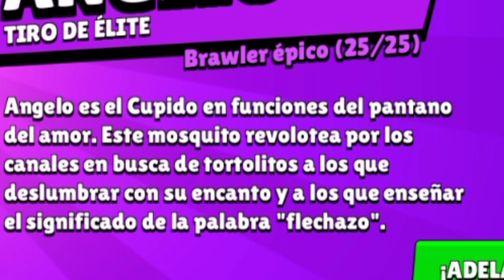!NUEVA TEMPORADA¡ DESBLOQUEAMOS A ANGELO 💚 | joaking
Segundo video, el siguiente será de clash y si veo apoyo haré mas videos seguidos :D.